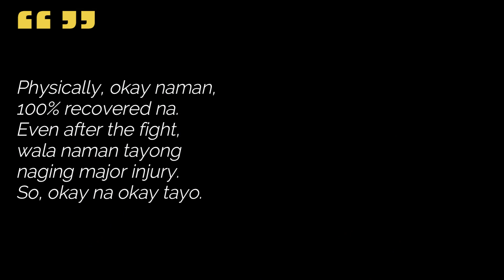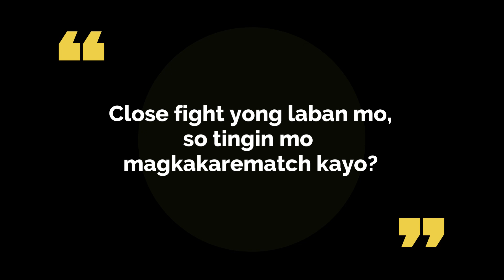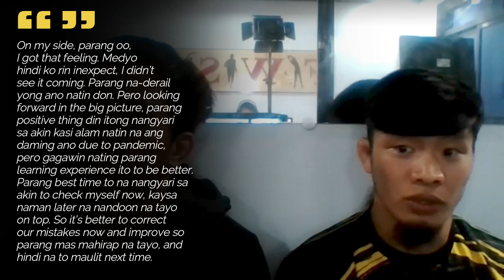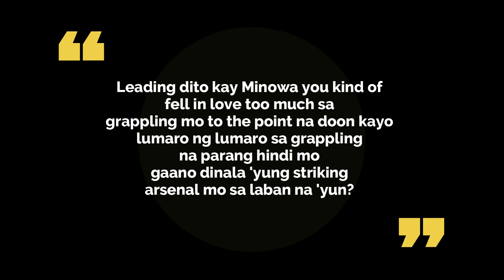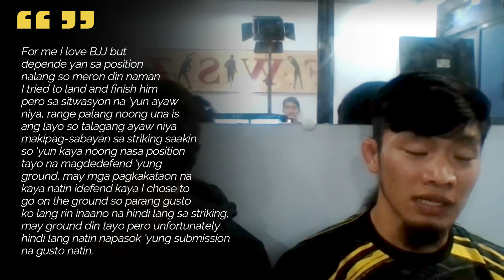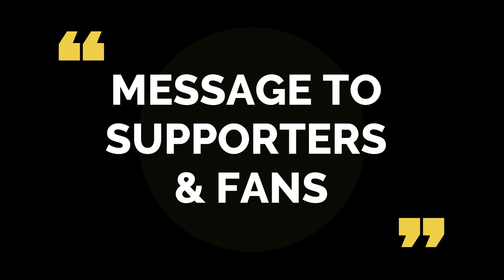LITO ADIWANG gusto ng REMATCH kay MINOWA | ONE Championship | Inside the MATRIX III | Team Lakay